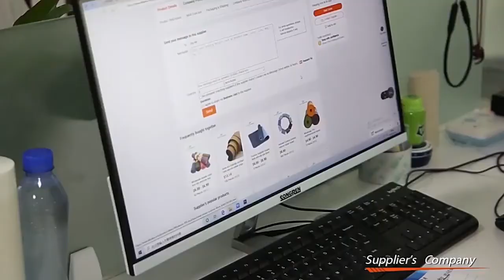Shanghai Star Fitness Products Co., LTD. Team scene 2019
The main products：resistance band,dumbbell, grip, fitness ball, kneepad, archery equipment, sweat absorption belt for sports